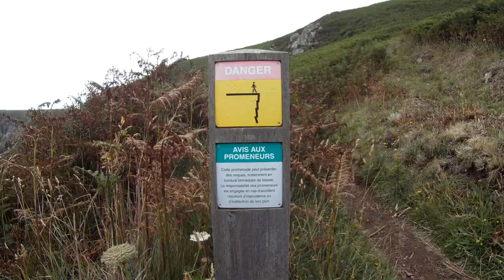Port abri de Heign ar Hass (Cap Sizun), 19 juin 2011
Port abri de Heign ar Hass  (Pors Loëdec), 19 juin 2011, 12h00.
Houle d'Ouest d'environ  2.5 m, vent Ouest force 2 à 3